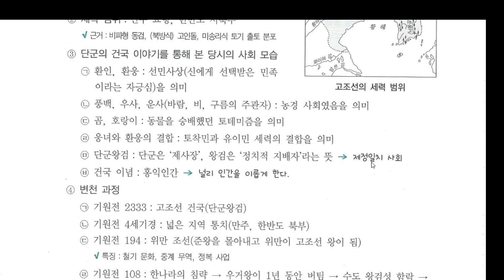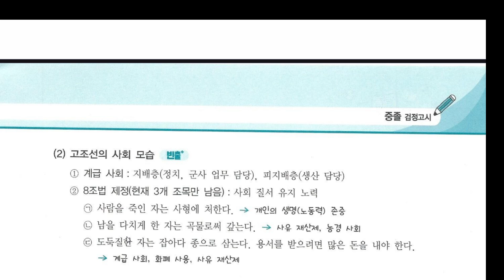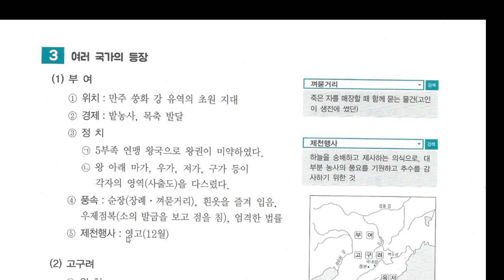한국사 쉽고 재미 있는 고조선과 청동기 시대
여러분과 공감하는 채널이 되도록 하겠습니다.